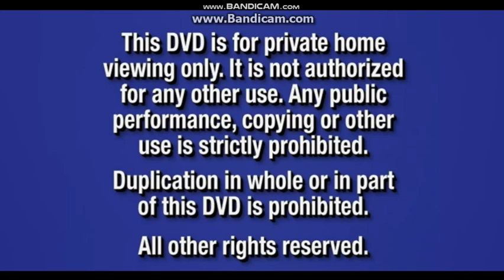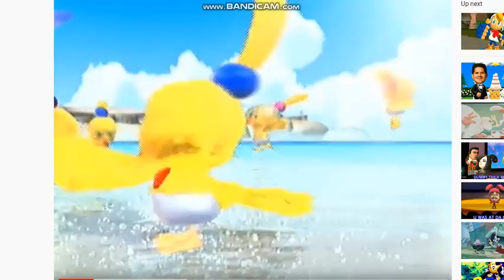Opening To The Incredibles 2005 DVD